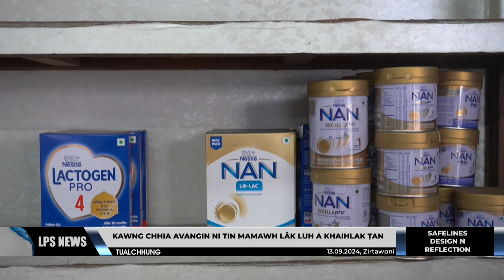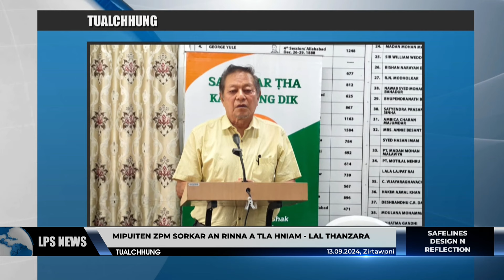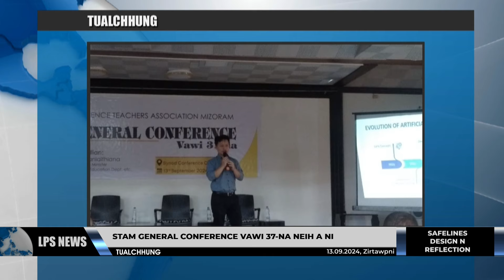13 SEPTEMBER 2024 LPS CHANCHINTHAR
⭐Mizoram chak lakna, Vairengte leh Sairang inkar kawngpui a chhiat nasat avangin nitin mamawh bungraw lakluh a khaihlak chho ṭan a, eichawp lei tur a tlem hret hret a, tuialhthei avang chho ṭan hle.

⭐Mizorama lirtheia eizawng pawl hrang hrang inzawmkhawm Mizoram Commercial Vehicle Union (MCVU) chuan tuialhthei man sang chu cheng 5-a ti-hniam turin sorkar an phut.